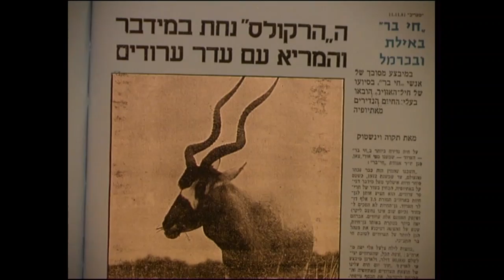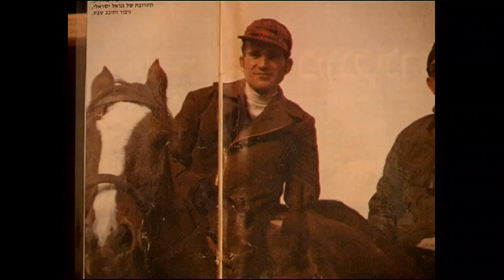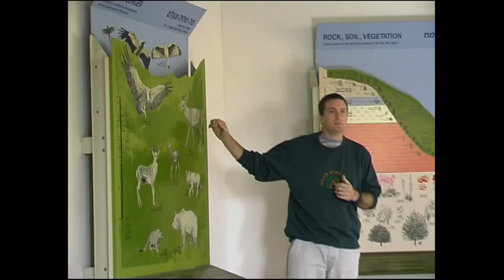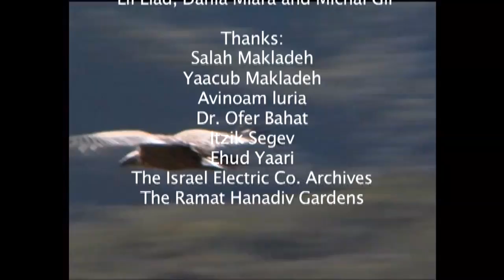Carmel Hai-Bar Nature Reserve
צילום ועריכה : אייל ברטוב  -  Video photographer- Eyal Bartov
צילום והפקת סרטים , הרצאות טבע , סביבה ומסעות
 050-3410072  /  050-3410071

The wildlife reserve is one of several nature reserves on the Carmel, which together form a green lung in which man and nature coexist peacefully.  The Carmel has been declared a biospheric reserve which integrates all components of the landscape within its bounds nature, man, communities and farmland — and preserves the balance among them.

"By 1996 we reached more than 100 individuals, what allowed us to free the first batch.  I even cried when the trucks left with the crates to release them."

Fallow deer that are ready to survive on their own are subdued with anesthetized darts, and electronic chips are inserted under their skin for future identification.  Some have transmitters strapped to their necks to help monitor their movement in the wild, within the Nahal Kziv Nature Reserve.

A heard of Roe deer, smaller and more delicate than the fallow deer, is also being raised in the Hi Bar Carmel Reserve for release in the Mt. Horshan Nature Reserve.

Today small herds of fallow and Roe deer live freely in Israel's countryside.  They mate successfully, producing growing numbers of offspring who have never experienced life in captivity.
Apart from the fallow and Roe deer, the Hi Bar Carmel Reserve also houses a wide variety of wildlife species, including birds of prey also slated to return to nature.